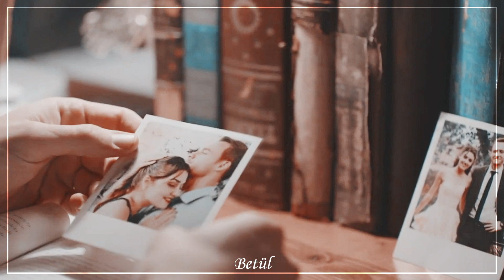🎬 Eda & Serkan - Aşk Dediğin [ Sen Çal Kapımı Klip ]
🔸 Çift:
✔ Eda & Serkan [ EdSer ]

🔸 Oyuncular:
✔ Hande Erçel
✔ Kerem Bürsin

🔸  Program
✔ Sony vegas pro 15

📋 Sözleri: 📋

Ruha düşmüş bir ateş bu sadece beden değil
Aşk dediğin sarılınca geçer mi?
Hasretinden bir zindan bu özlemek falan değil
Aşk dediğin gün olur da biter mi?

Ben karanlığa mağlubum yine, gel sabahların yıldızı
Bin ömür yerine bir nefes sana razıyım
Bak hayatıma kastım var bu gece, gel kurtar beni ansızın
Yokluğun yerine kor ateşlere razıyım

Gel ömürlük bir liman bu sadece bir an değil
Yokluğunda bi cihan bu mutluluk yalan gelir

⚪1080 p izlemenizi tavsiye ederim 🤗